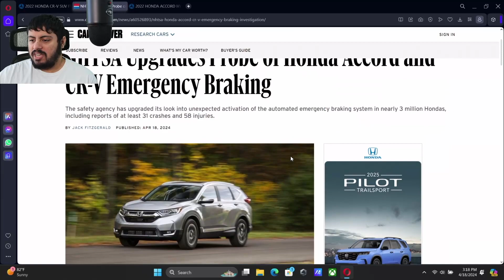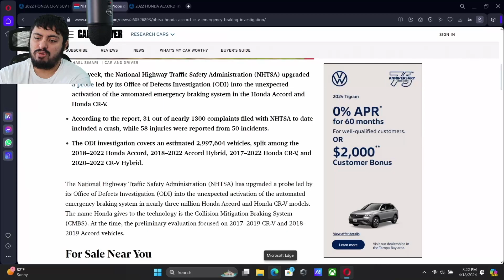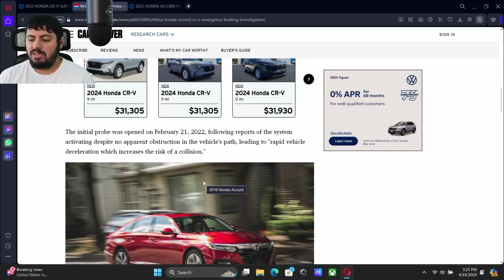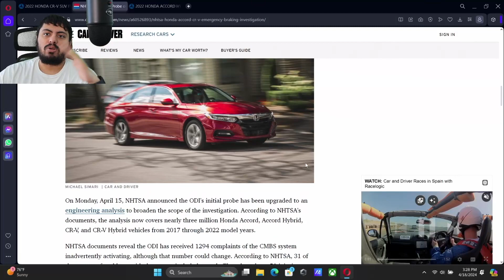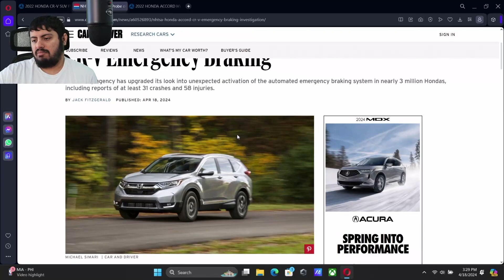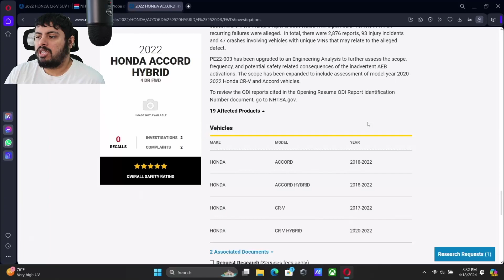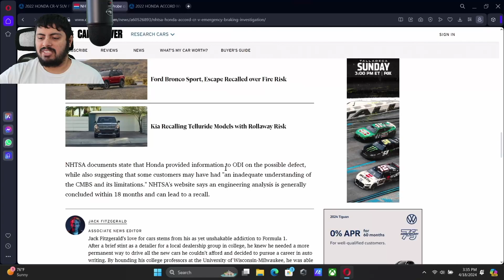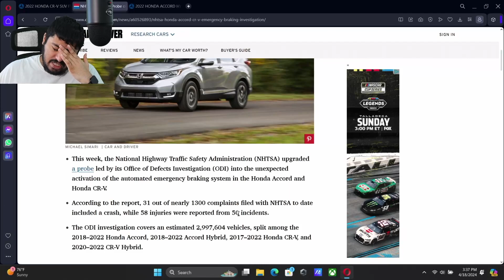NHTSA Investigating Honda Accord & CR-V Over Phantom Breaking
Honda is in deep trouble with the Accord and CR-V in both NA and electrified variants over phantom breaking incidents with almost 3 Million potential vehicles affected.